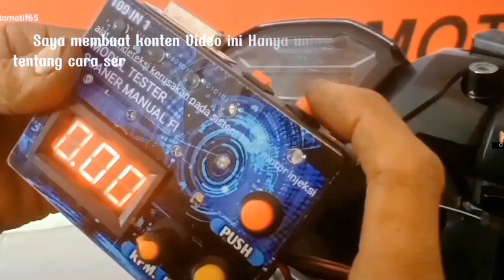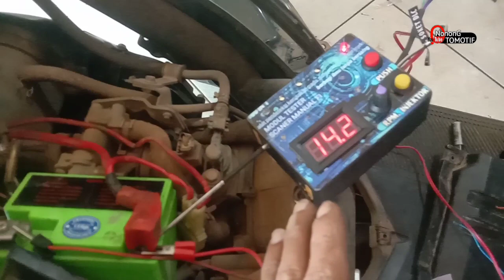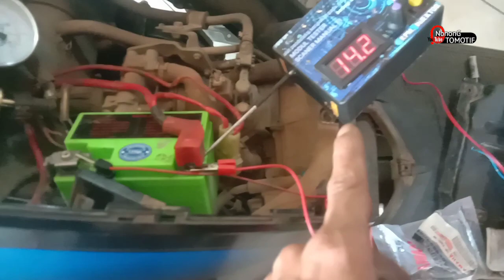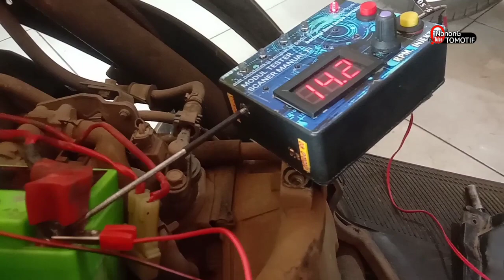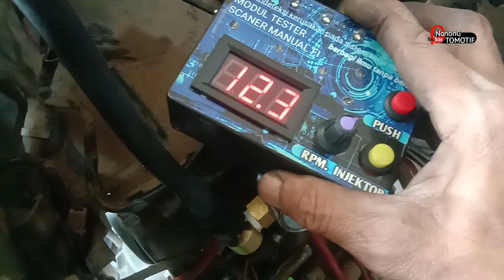Mio j saat jalan pelan mesin sering mati mendadak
disini saya ingin berbagi tentang penanganan troble pada motor Yamaha Mio j saat dibuat jalan pelan motor sering mati tapi di Stater hidup lagi kita kupas cara memahami dari mana sebenarnya kendala ini.

salam josss sukses kedepan buat sampean sekeluarga amin.